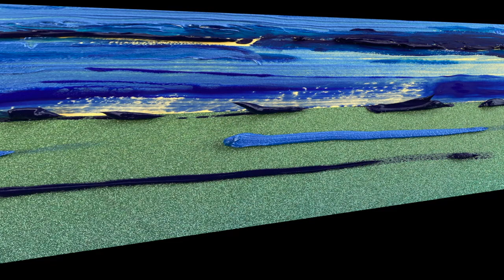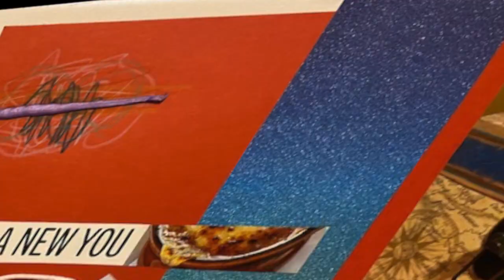"Life of Illusion"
Bernie Langs performs Joe Walsh's 1981 hit "A Life of Illusion" which he wrote with Kenny Passarelli. Films, collages, and photos by Bernie with fill-ins from Shutterstock. "Two thumbs up!" sez Jerry Garcia and Timothy Leary!